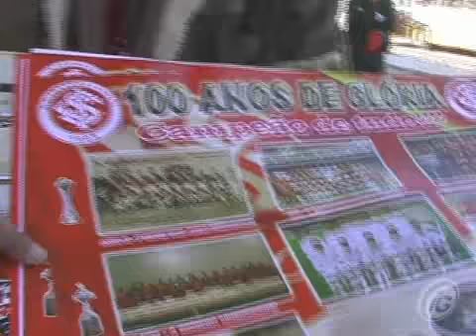Porto Alegre pintada de vermelho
- Capital gaúcha vive o clima da decisão da Copa do Brasil entre Internacional e Corinthians. Vídeo: portal iG - MAIS VÍDEOS